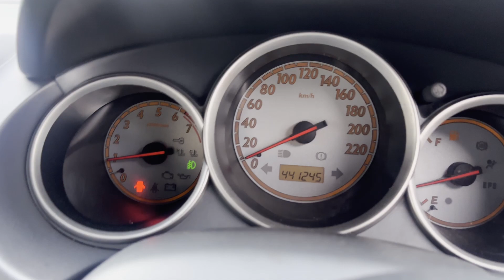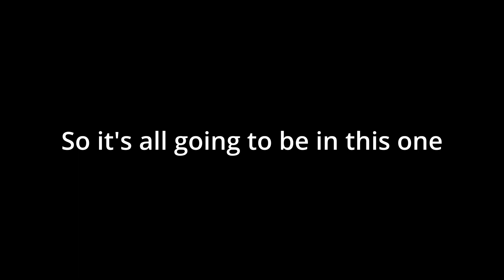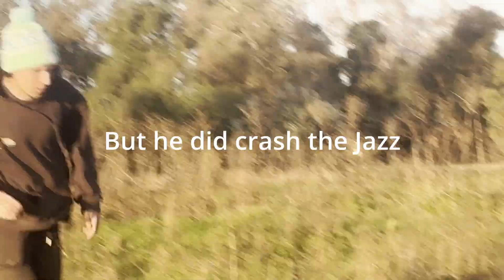We bought a Jazz and took it Rallycross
Less than 2 weeks after buying this nugget Jazz we thought we'd take it rallycross